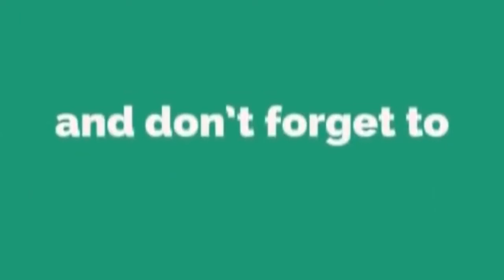CM Balochistan Coordinator Amir Muhammad Tareen Press Conference at Quetta Press Club